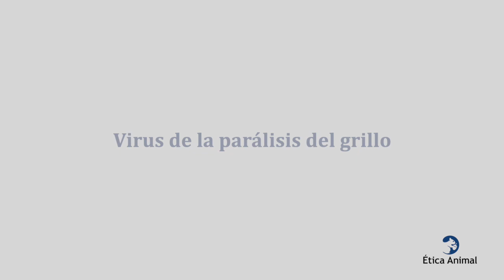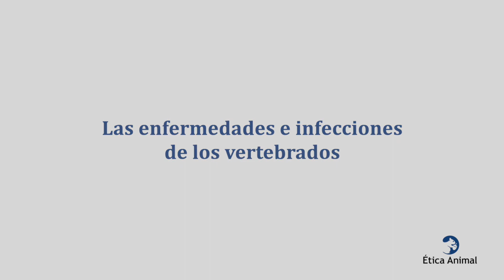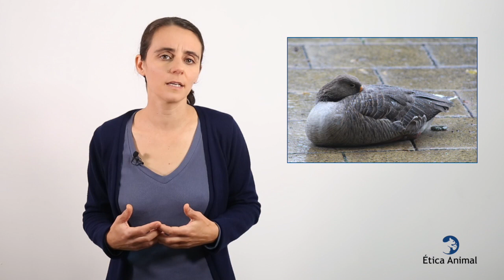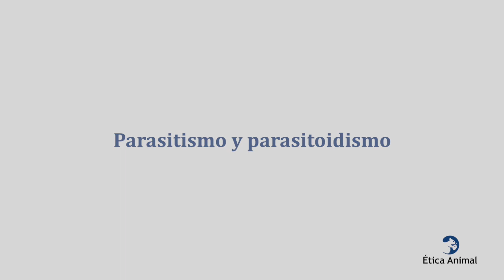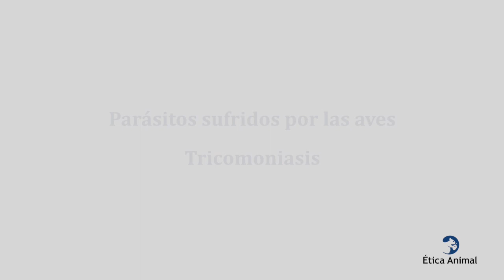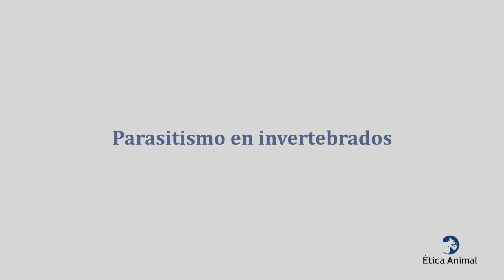Sufrimiento de los animales en la naturaleza: enfermedades y parasitismo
Las enfermedades en la naturaleza están muy extendidas y actúan junto con otros factores como las condiciones climáticas y la malnutrición, dañando a los animales. Para sobrevivir, estos tienen que ocultar a menudo sus síntomas y no siempre son capaces de descansar y recuperarse adecuadamente. Aquí aprenderás sobre las enfermedades y los parásitos comunes y cómo afectan a la vida de los animales en la naturaleza.

· Magicicada species infected with Massospora cicadina collected in North Carolina. TelosCricket.

· Bird Number 6. Caracara plancus. Beak and oral cavity. ResearchGate.

· A European Rabbit afflicted by Myxomatosis in West Yorkshire, England. Richard Harvey.

· Chytridiomycosis in Rana muscosa.png. Jamie Voyles, Vance T. Vredenburg, Tate S. Tunstall, John M. Parker, Cheryl J. Briggs, Erica Bree Rosenblum.

· the castrating parasitic barnacle Loxothylacus panopaei, infecting Eurypanopeus depressus. Smithsonian Environmental Research Center.

· Paul Williams. Spud the bald hedgehog may not be as cute as Rob the squirrel but he deserves your 'awww's just as much. Paul Williams.

· Vombathi med kanal til begge sider. Beate Strøm Johansen.

· Braconid parasitoid wasp Apanteles sp eggs & Lime Butterfly (Papilio demoleus) cat W IMG 2862.

Videos (Licencia Atribución de Creative Commons):

· Poor Janna sick stomach ache seriously, Pregnant Mom Jane look and come to take care.. Luxury Monkey